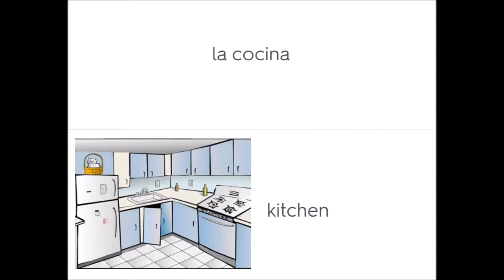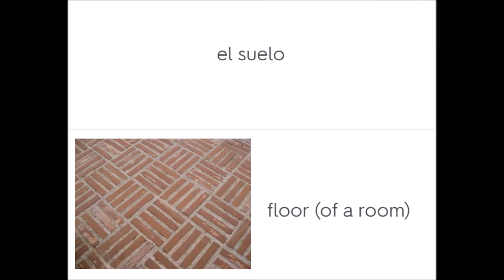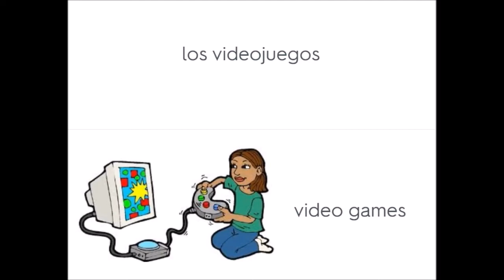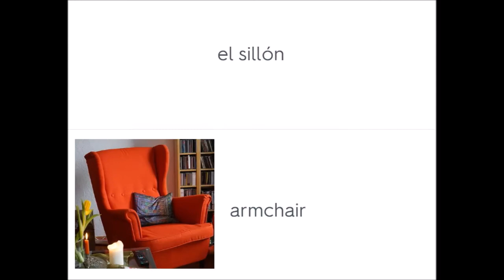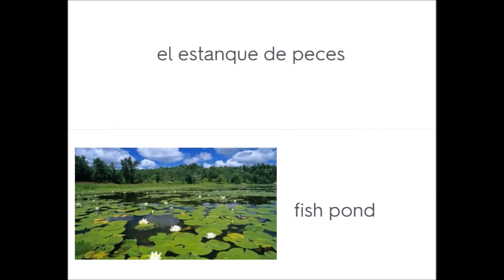Learn Spanish: Avancemos 1 Chapter 5 Section 1- With free printable study materials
Free printable resources in the description!